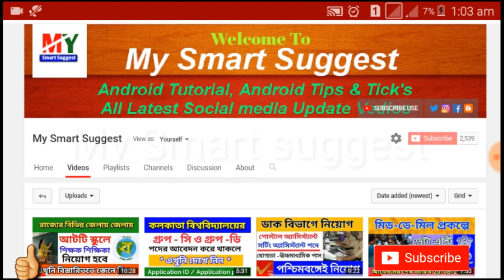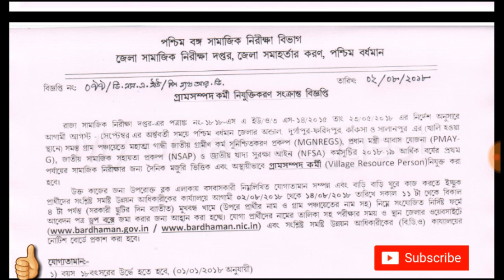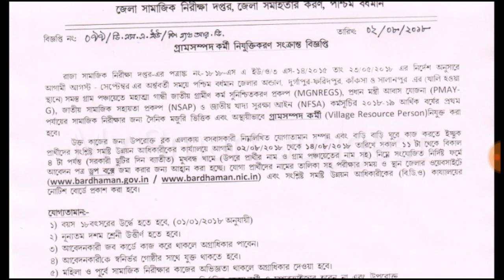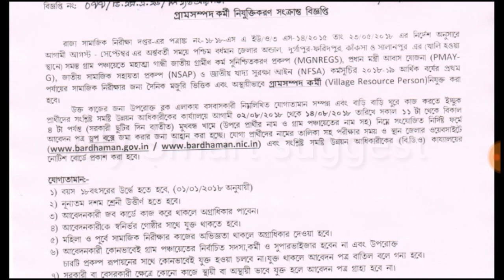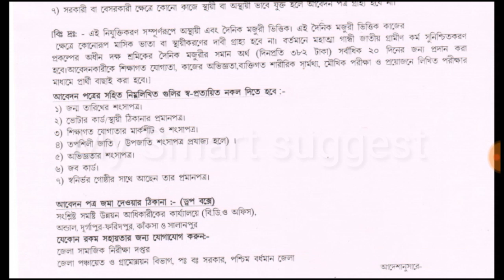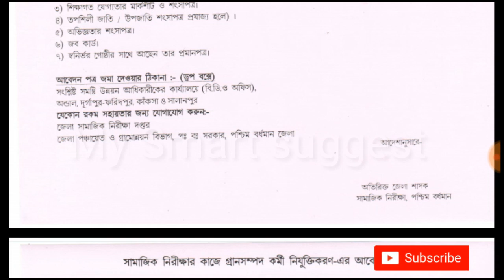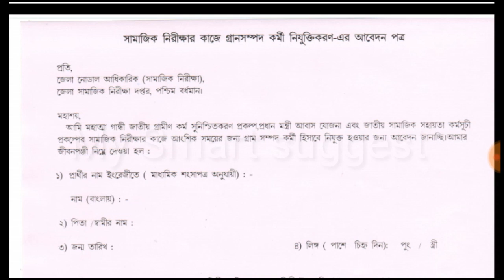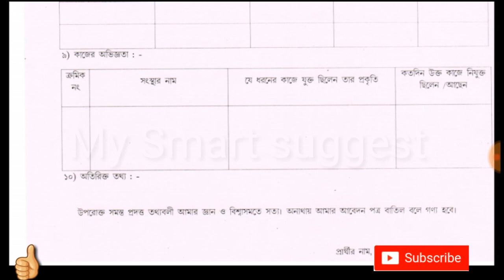রাজ্যে গ্রামীণ সম্পদ কর্মী নিয়োগ | Village Resource Person Recruitment | Latest News 2018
ln continuation to the notice no 079(17)/DSAU/ P&RD dated 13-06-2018 of the Additional
District magistrate, Social Audit, Paschim Bardhaman regarding partial engagement of the Village
Resource persons (VRps) in five (5) Blocks to conduct the Social Audit of various schemes in 36
Nos. of Gram Panchayats under Paschim Bardhaman, there are few engagements pending due to
insufficiency of the eligible candidates in 2 (two) Blocks among 5 (five) Blocks & left-out vacancy in
previous 3 (three) blocks. Hence, applications are invited in sealed envelope in prescribed format
attached herewith from the eligible sHG candidates in Andal, Durgapur- Farrdpur, Kanksa &
Salanpur Block and filled up applications can be submitted in Drop Box placed in concerned block
office.

My other recent New vedio